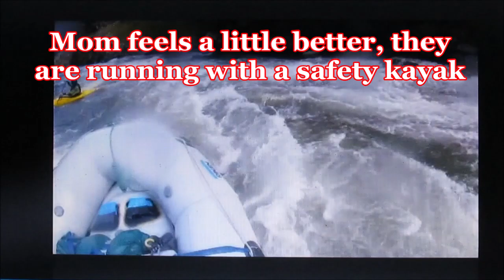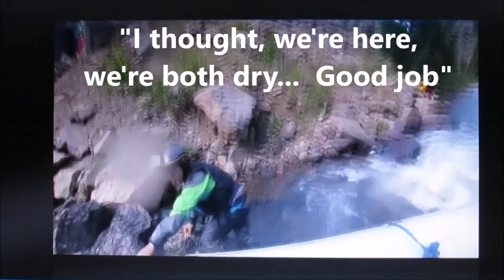Rigor Mortis - Clear Creek, Colorado Class - 5+ Rapid -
My 28 year old daughter Jesse  is a trained professional white water raft guide.  When she's not running commercial trips she challenges herself (and others) on some pretty scary yet epic river runs.  Joey Coburn is the cameraman and the rafting parts are his video.  I was going to link his Facebook but it's set to friends only.  Sorry!

Thumb nail:  Photo by Brian Mattingly taken 06/11/05

Please forgive the language, I think that's standard river talk.  :)

Rigor Mortis, Clear Creek, Colorado.